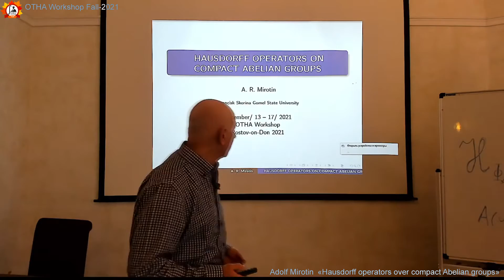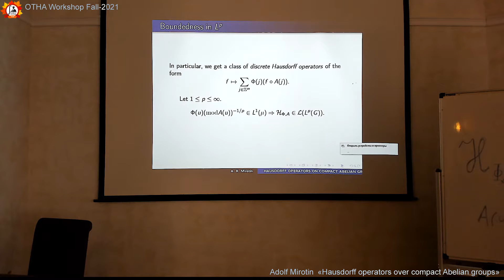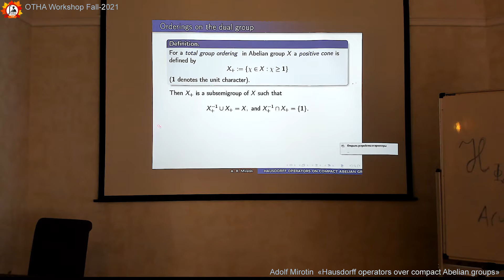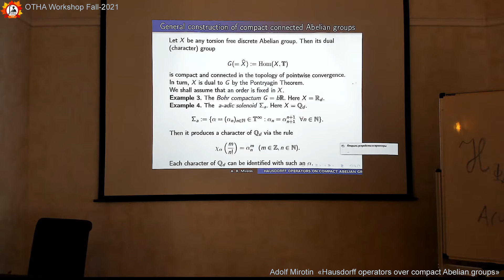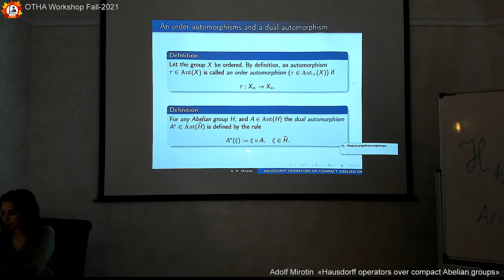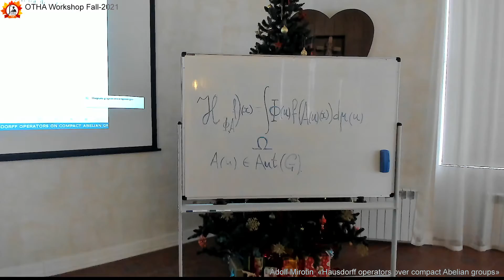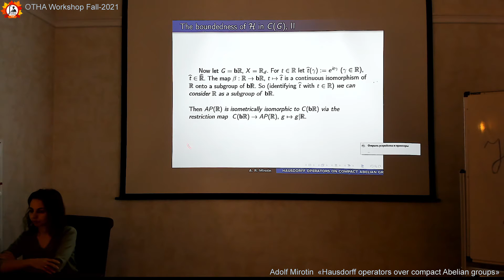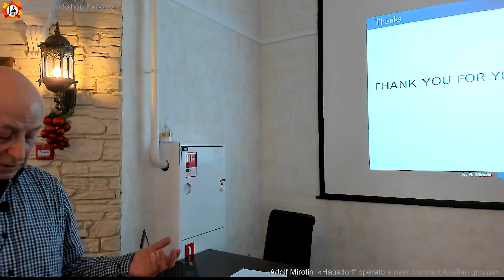Workshop OTHA Fall 2021 - Mirotin Adolf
Mirotin Adolf - Hausdorff operators over compact Abelian groups.

The international scientific offline workshop OTHA Fall 2021 on operator theory and harmonic analysis and their applications (14-16 December 2021, Southern Federal University, Rostov-on-Don, Russia). The conference program includes invited talks and talks of young scientists.